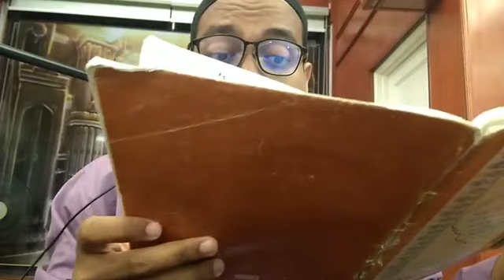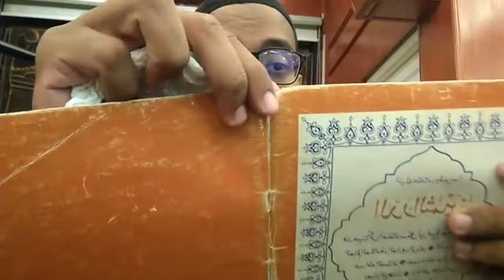Al-Dur al-Thamin Karya Shaykh Dawud al-Fatani - Surau Kita (19/6/2023)